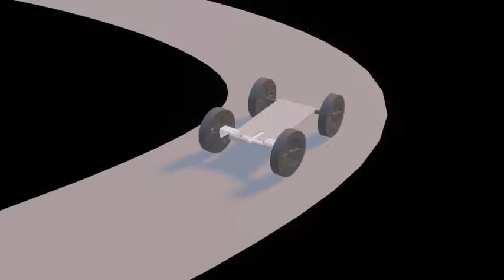【Blender】前軸轉向測試